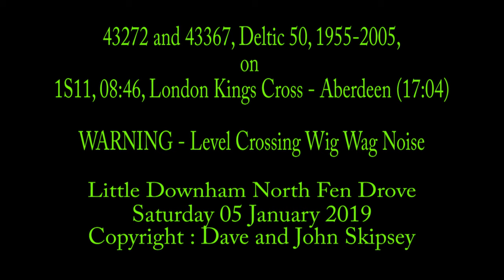43272 and 43367, Deltic 50, 1955-2005, on 1S11, 08:46, London Kings Cross - Aberdeen (17:04)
43272 and 43367, Deltic 50, 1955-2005, on 1S11, 08:46, London Kings Cross - Aberdeen (17:04)
(Diverted)